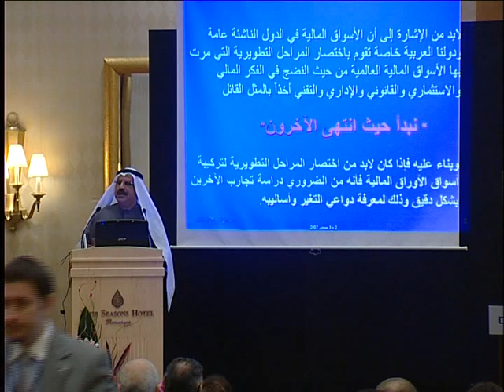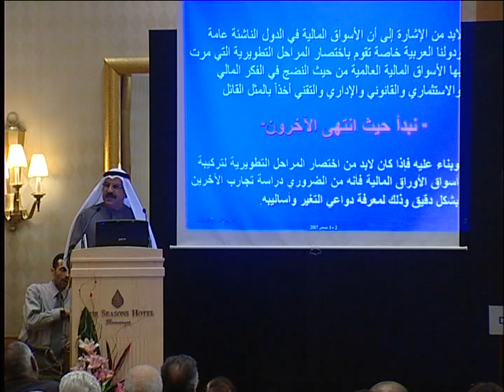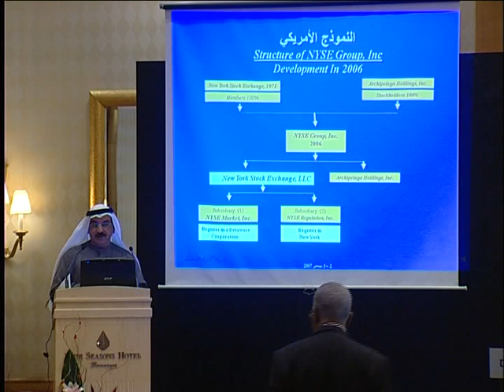Dr. Fawzi Behzad, The Structure of some International Capital Markets - 1